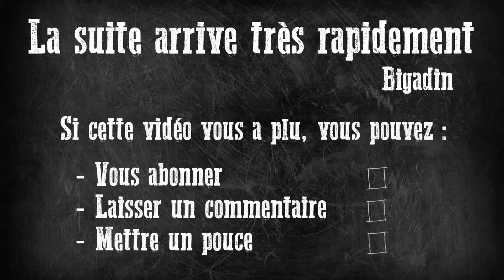Blood Bowl 3 - Elfes Sylvains : pour leur deuxième match, c'est un match miroir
Si vous souhaitez acquérir Blood Bowl 3 à -60%, il vous suffit de passer par Gamesplanet (revendeur officiel) et d'utiliser le code BIGADINBOWL

🟢 CHAPITRAGE 🟢

00:00 Feuille de match
00:15 Phase d'avant-match
00:44 Première mi-temps
24:42 Deuxième mi-temps
42:13 Troisième mi-temps

🟢 ORGANISATION 🟢

🟢 PARTENARIATS 🟢

🟢 REMERCIEMENTS 🟢